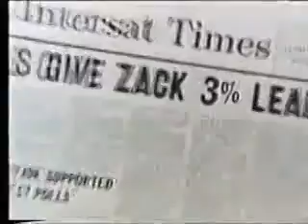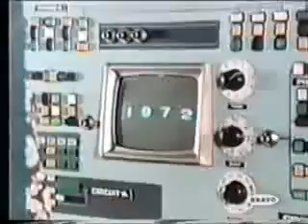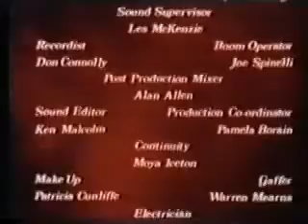Campaign 20 (Aired: 13.01.1974)